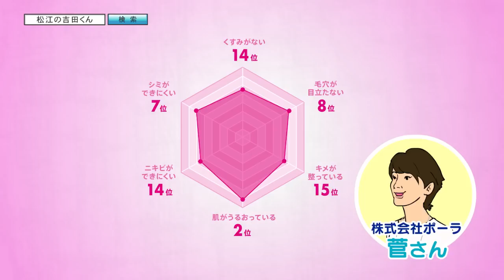youtube video #-4xepK44YNY